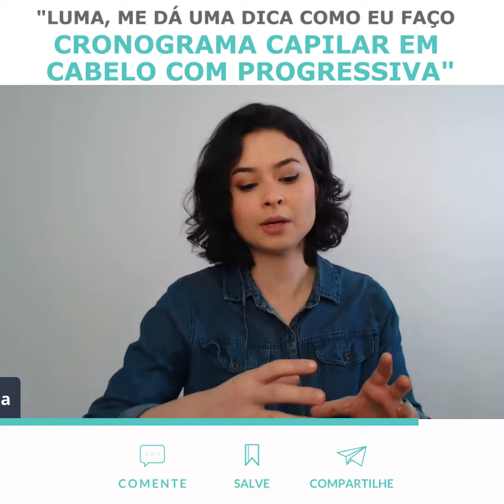Luma, me dá uma dica como eu faço cronograma capilar em progressiva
Não é possível eu dar um diagnóstico mais preciso porque eu não sei como esse cabelo está. Cabelos com progressiva normalmente são muito secos e rígidos, então prefira usar produtos que melhorem a emoliência e a atração de água na fibra.

📆Começa na segunda-feira, dia 06/09/2021 às 7h a primeira Live para o aquecimento da Jornada do Zero à Escovação Perfeita. Vou te mostrar como ter tranquilidade e domínio para responder às dúvidas das clientes.

📆 Olha só a programação do conteúdo:

06/09 | segunda-feira - Como ter tranquilidade e domínio para responder às dúvidas das clientes;
07/09 | terça-feira - Mentoria ao vivo de aluno do curso A Base do Cabeleireiro Integrativo
08/09 | quarta-feira - Não tenha mais dúvidas sobre qual escova usar
09/09 | quinta-feira - Mentoria ao vivo de aluno do curso A Base do Cabeleireiro Integrativo
10/09 | sexta-feira - Quais produtos utilizar no pré e pós-escovação